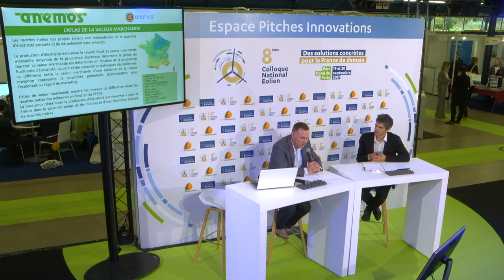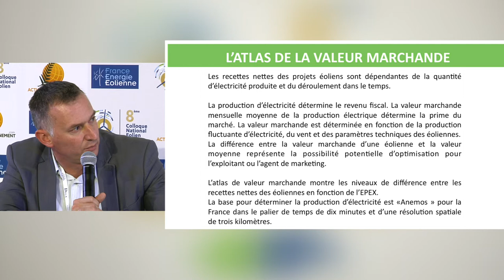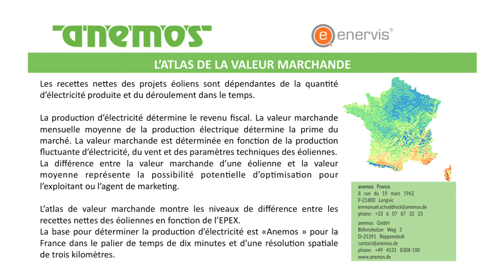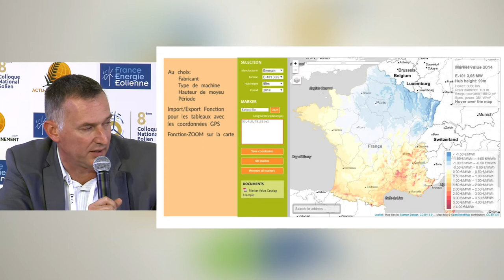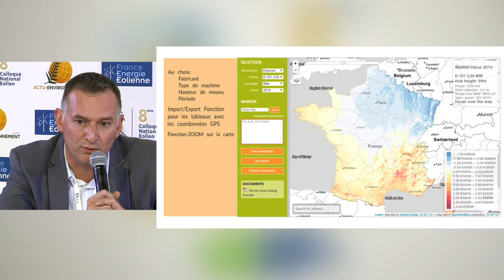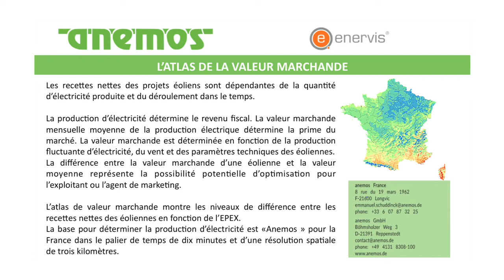Atlas de valeur marchande éolien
Présentation de Emmanuel Schuddinck, gérant d'Anemos France, lors des pitchs innovation du Colloque National Eolien 2017.